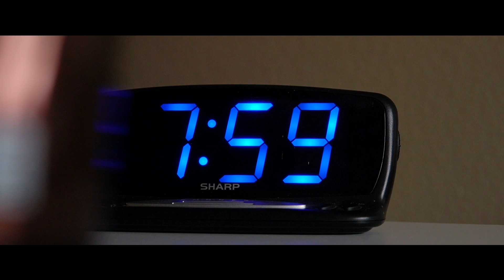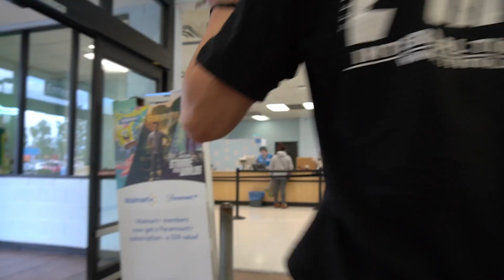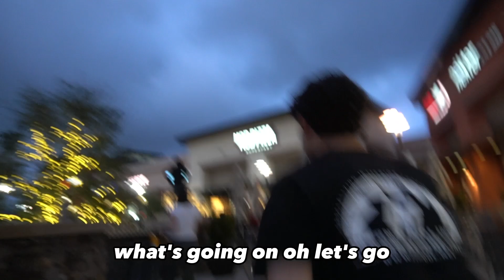Crazy People Fight In Front Of Me!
I'm so grateful for all the support and feedback I've received so far on my videos. I've been working hard to improve the quality of my content, and I'm happy to say that I've been learning more and more every day.

I appreciate any advice or constructive criticism you have to offer in the comments. Your feedback is crucial to helping me make better videos, and I'm always looking for ways to improve.

As I continue to grow and develop my skills, I'm excited to bring you even more engaging and informative content.